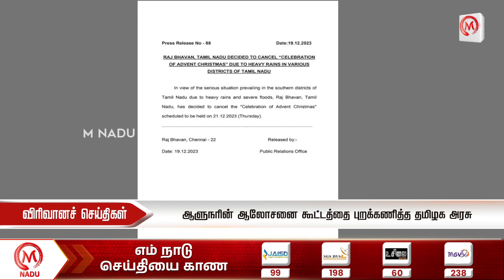காலை - 11:30 மணி விரிவான செய்திகள் - 20 DECEMBER 2023 | Morning Virivana Seithigal